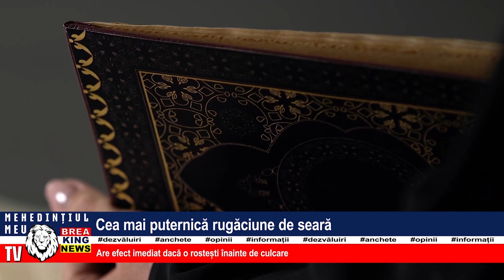CEA MAI PUTERNICĂ RUGĂCIUNE DE SEARĂ